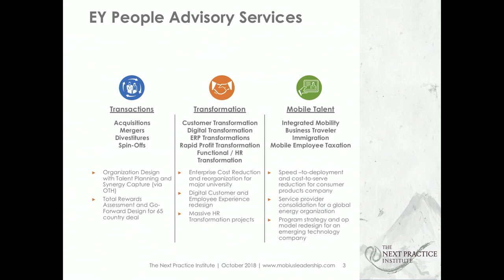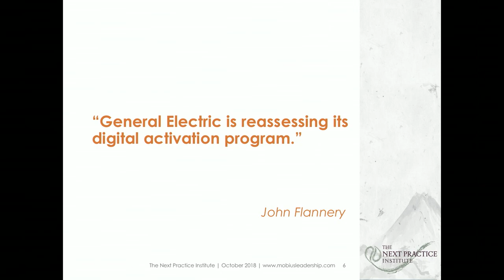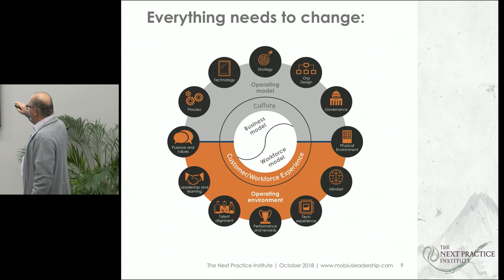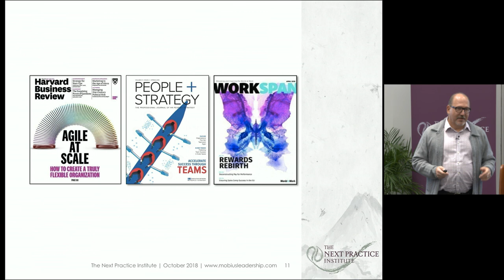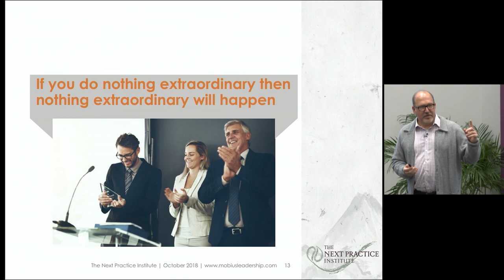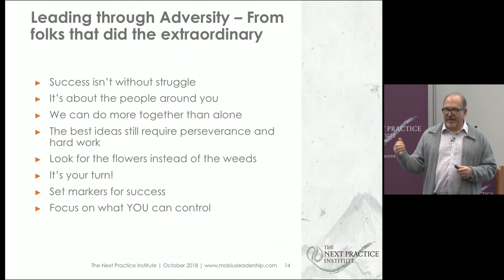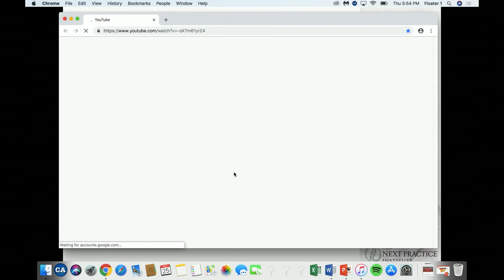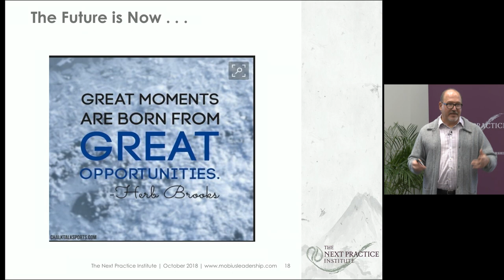Next Practice 2018 GEORGE BROOKS Full Keynote Address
George Brooks, the Americas Leader for EY’s People Advisory Services, joined us at the 2018 Next Practice Institute to share some of the most fascinating trends shaping the future of work and the workplace today.

The Next Practice Institute (NPI) of Mobius Executive Leadership sponsors transformational training programs for our practitioners, partners, and clients. These programs operate at the nexus of “best practice” in such areas as leadership, adult development, and organizational culture change, and “next practice” in neuroscience, psychology, somatics, expressive arts and mystical knowledge. Together we are creating a global community of practice devoted to the craft of transforming people into stronger leaders and building a better world for everyone.